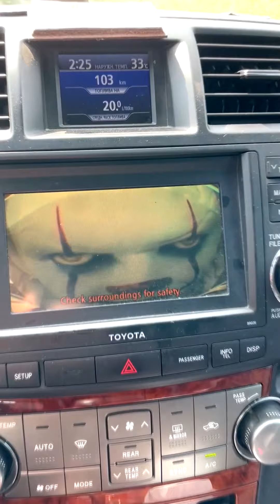Сборник самых смешных угарных коротких роликов 2021 года от Корявый VLOG - Денис Бубнов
Это сборник самых смешных наших роликов за 2021 год. Это очень угарные, позитивные, интересные, ржачные и самые лучшие ролики за этот год по нашему мнению!

Корявый VLOG он же Денис Бубнов теперь снимает и короткие видеоролики для вас!